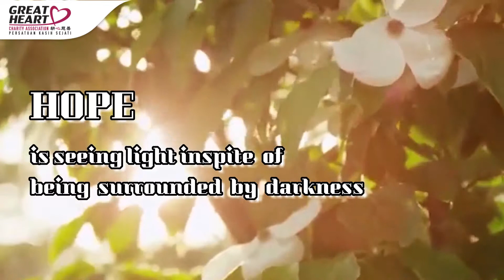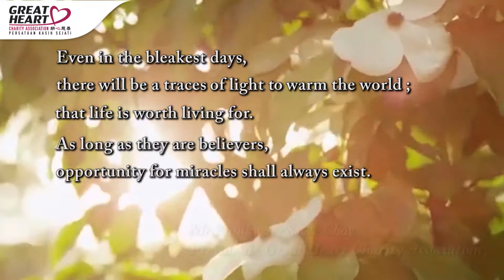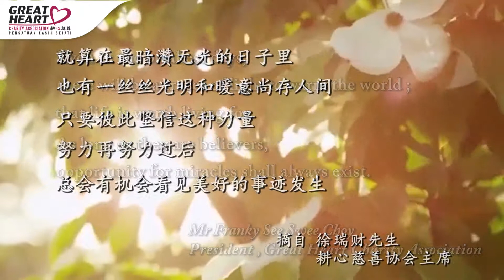Great Heart Charity - Underprivileged Family Case Program 2017